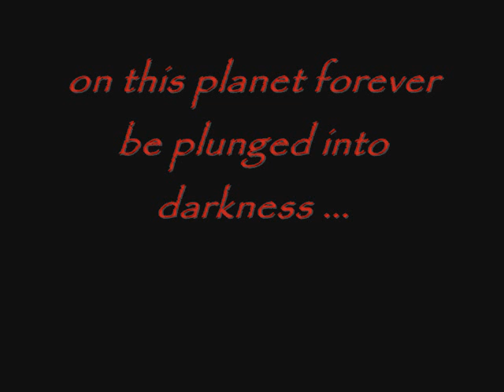HFTD the Fallen stop motion trailer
coming soon on you tube